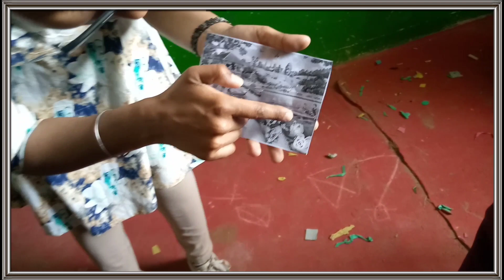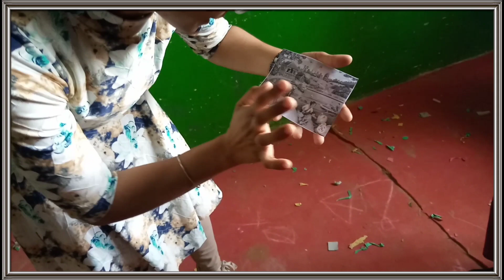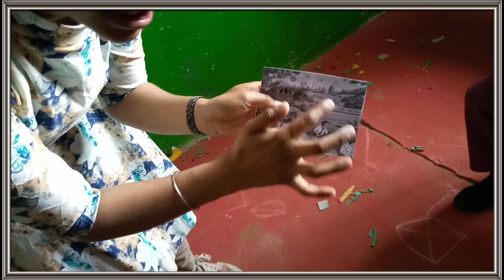'A picture reading activity' IGNOU DECE-4 Project Work, Phase-2, Day-16, Activity-22